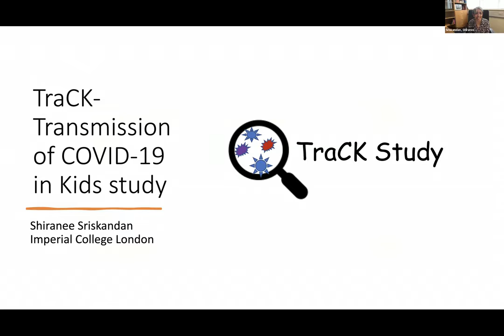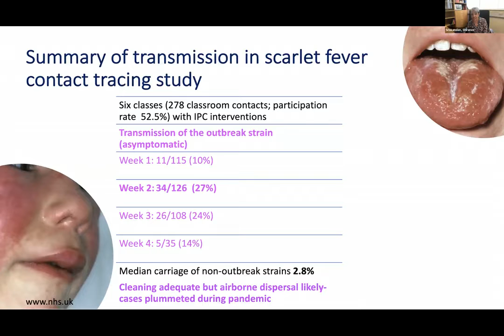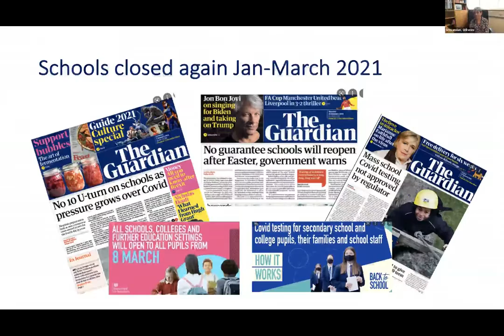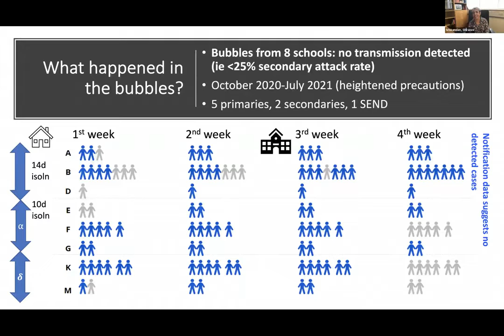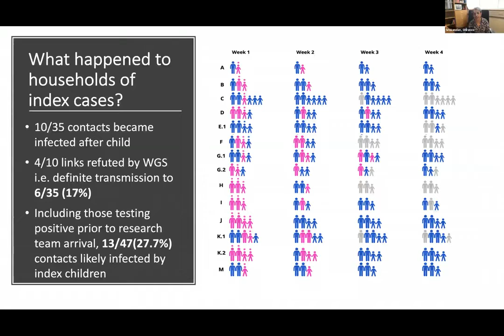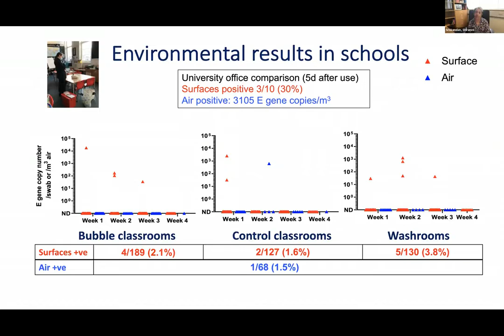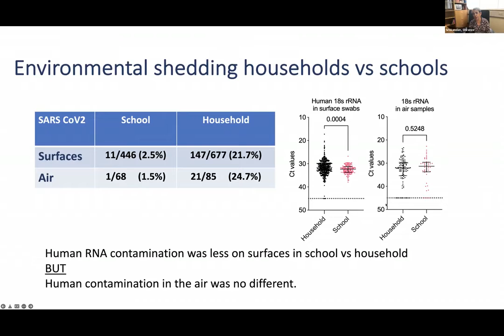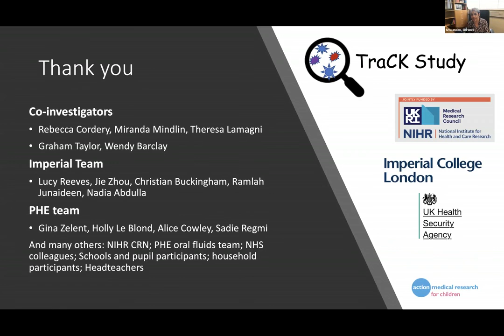TraCK: Transmission of COVID-19 in Kids Study | Shiranee Sriskandan (ICL)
SPEAKER
Shiranee Sriskandan (Imperial College London)